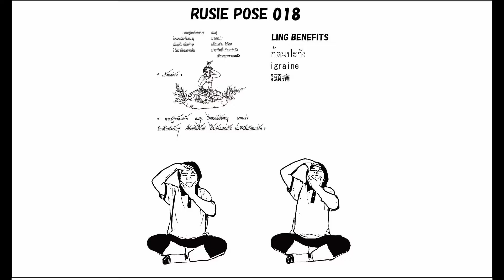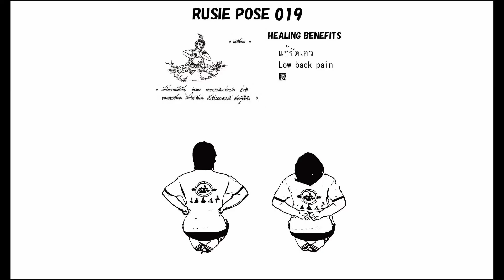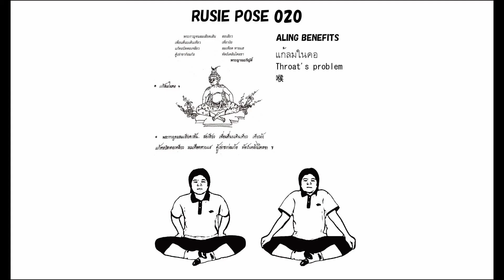10 CCAルーシーダットン108ポーズ 17-20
CCAテキスト

 ●ルーシーはセラピストの整理体操、または施術の「おまけ」ストレッチで教えてあげるマッサージ体操です
CCAでは、108ポーズのルーシーダットンを教えています。
座位78ポーズ、立位24ポーズ、寝位5ポーズ、2人位１ポーズです。
ルーシーダットンとは、ざっくりと言えば、タイ式ヨガです。
その昔、森に入って修行する修行僧（ルーシー）が、その長時間の瞑想によって、強張った筋肉などをほぐすために、考えたストレッチ体操です。
ルーシー・ダッ(ト)・トンというタイ語は、ルーシーは「仙人」、ダッ（ト）は「曲げる」、トンは「自分」を意味します。
このストレッチ体操は、頭の先から足の先まで、すべての筋肉を刺激し、その働きを促進し、血液循環を良好にさせます。
そして、筋肉に蓄積させた老廃物を排出し、新鮮な酸素を供給し、筋肉の凝りや痛みを解消させます。
関節の動きを滑らかにし、胸の筋肉や肋骨の運動は、肺の動きも良好にします。
ルーシーダットンは、インドのヨガのような過激なポースがなく、難しい悟りの哲学もなく、一般的な老若男女が、誰でも行える健康ストレッチです。
かつてのタイの王様は、国民の健康を願って、寺の境内にルーシーダットン像を作られました。なぜルーシーかと言えば、当時のルーシー（仙人）とは、当時のタイ人にとって、智慧と徳を兼ねそなえたグル（導師）として、尊敬と畏敬をもって接していた存在だったからです。寺に集まった、庶民は、そのような尊敬の眼差しで、ルーシーダットン体操を行ったのです。
ルーシーダットンは、今から十年以上前に、日本人の仕掛け人がいて、小顔になるとかの「美容のルーシー」として日本でブームになりました。
そこが「ルーシーダットン」という名称を、日本で商標登録したので、タイと日本との国際問題になり、タイでも大事件になりました。
当然商標登録は取り消されましたが、タイでも国家の財産として、政府や厚生省がルーシーダットンを、クールタイとして、盛り上げようという動きが盛んになりましたが、役人たちのやることで、未だ盛り上がりません。
タイでも日本人をターゲットにしらクラスがいっぱいできましたが、今ではほとんどなくなりました。
CCAでは、オリジナルな素朴なヨガとしてルーシーダットンを、15年以上粛々と教えています。
細かいことに神経質にならず、誰でもできる健康ストレッチ「田舎者のヨガ」としてご愛顧ください。
※田舎者とは、Ｌｏｃａｌローカルの訳語です。